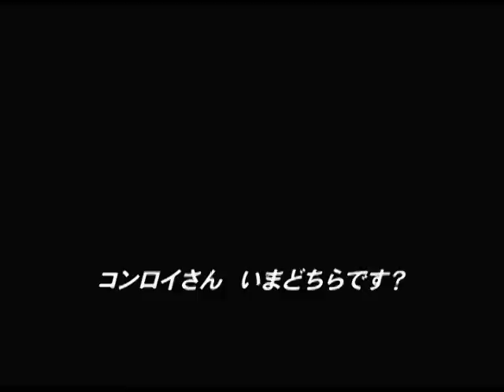映画/リミット 予告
【リミット 】2010年11月6日（土）公開

イラクで民間トラックドライバーとして働いていたポール。トラックが襲われ目が覚めると、棺に入れられ土の中。手元には、携帯電話、ライター、ナイフ、ペン、酒があるのみ。なぜここに入れられたのか？はたしてここから脱出できるのか？残された空気からタイムリミットは迫っている・・・。

配給：ギャガ

2010年11月6日(土)より、シネセゾン渋谷ほか全国にて公開